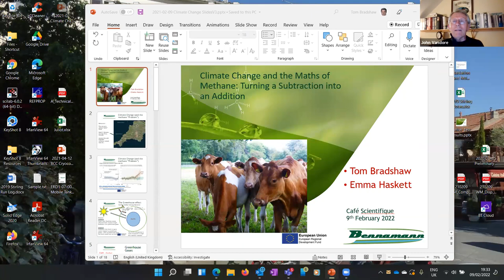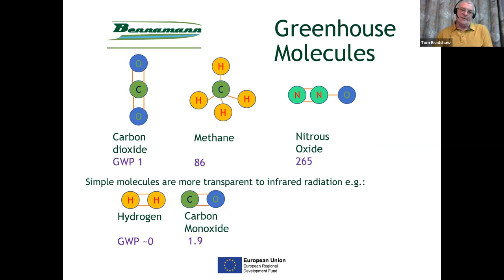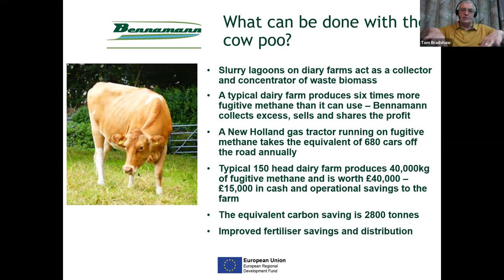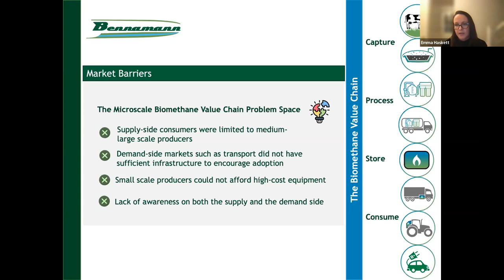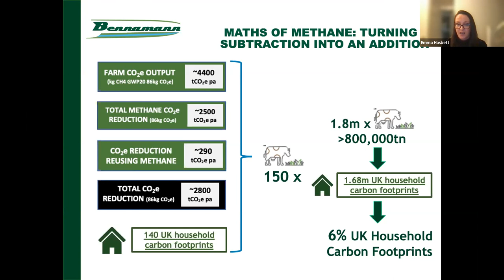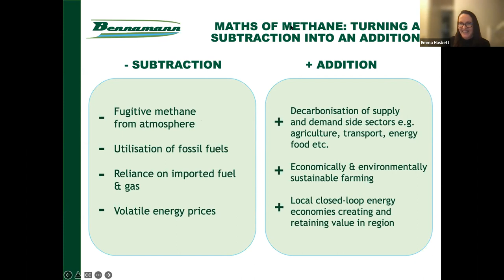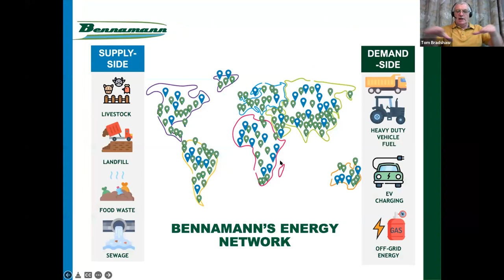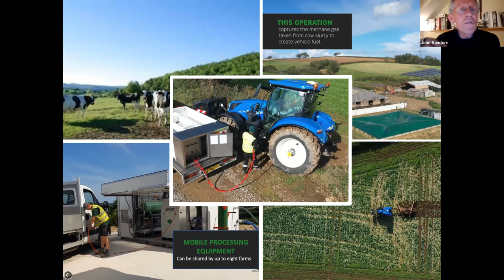Climate Change and the Maths of Methane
Tom Bradshaw and Emma Haskett describe how a ground breaking firm in Cornwall is set to revolutionise how farms deal with methane emissions and how these gases, so harmful to the environment, can be a force for good.

Emma is Head of Energy Network at Bennamann Energy and is responsible for growing the energy network and developing channels to market for energy produced from fugitive methane. Tom is a semi-retired low temperature physicist with a background in developing closed cycle cooling systems for infrared astronomy and earth observation.